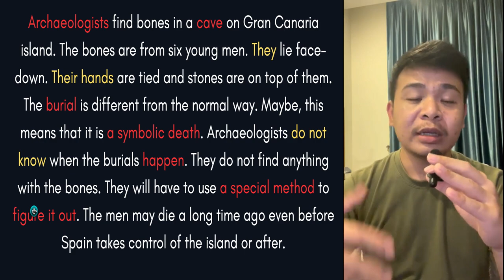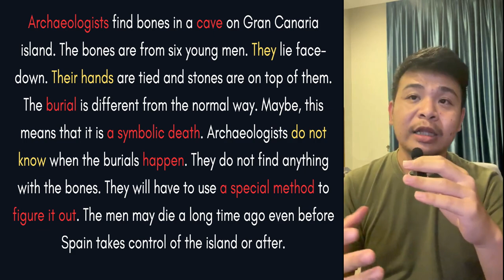TOS REAN I រៀនអានកម្រិតដំបូង EP1​ I អាថ៍​កំបាំងនៅ Gran Canaria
រៀនអានកម្រិតដំបូង:
-ជាប្រភេទវីដេអូដែលខ្ញុំនាំអ្នកទាំងអស់គ្នាមកអានអត្ថបទស្រាលៗ
-ខណ​៖ពេលអានកាសែតនេះ ខ្ញូំនឹងឆ្លៀតបង្រៀនពាក្យ និង បង្ហាញពីវេយ្យករណ៍ក្នុងអត្ថបទ
-ល្អសម្រាប់អ្នកទើបតែចាប់ផ្ដើម​ឬនៅខ្សោយភាសាអង់គ្លេស
-ជួយអោយស្គាល់ពីរឿងថ្មីៗ។